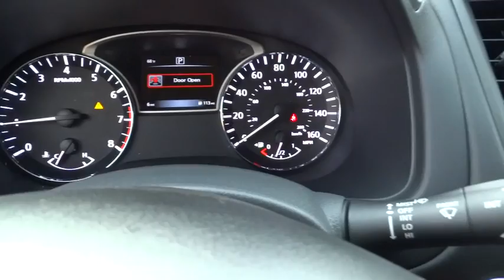2016 Nissan Pathfinder Cerritos, Los Angeles, Buena Park, South Bay, Downey, CA 162071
2016 Nissan Pathfinder

Downey Nissan
7550 Firestone Blvd